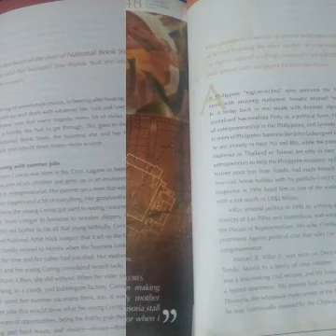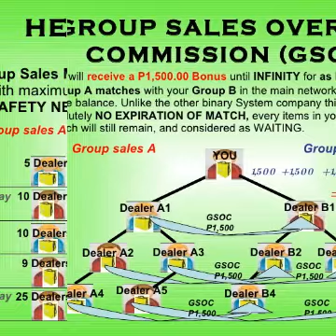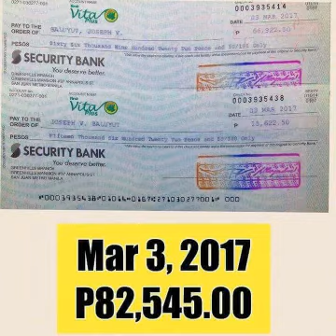TEAM SUPER PHILIPPINES (FIRST VITA PLUS)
BE OUR BUSINESS PARTNER NOW! LET'S START BUILDING YOUR BUSINESS IN FIRST VITA PLUS ASAP.